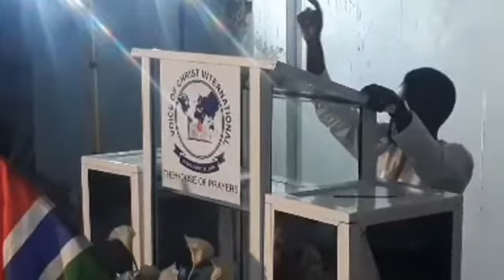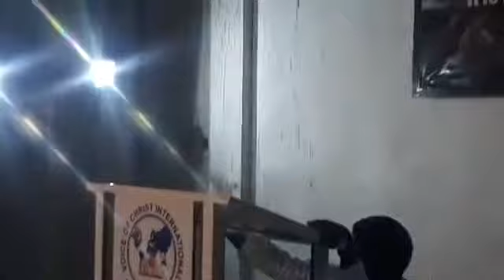TESTIMONY OF A MUSLIM WOMAN ABOUT JESUS | VOCI | HOUSE OF PRAYERS | 31/12/2019 WATCH NIGHT SERVICE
PROPHET ROBERT COKER